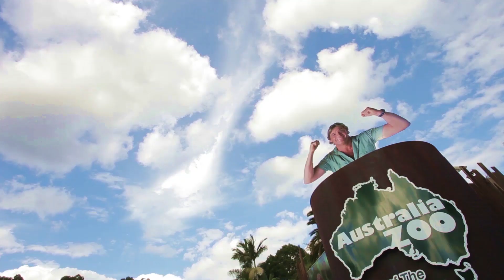Welcome to the Sunshine Coast, home of Bindi Irwin and Australia Zoo!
Check out Bindi's home at Australia Zoo on the beautiful Sunshine Coast in Queensland, Australia. There's no place quite like it in the world.